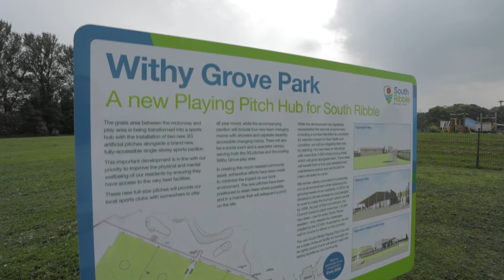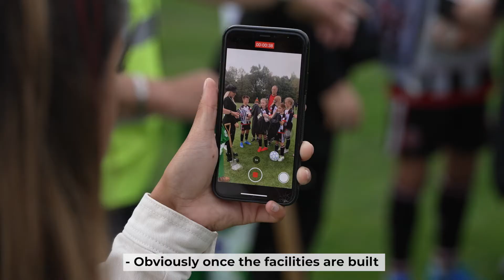Making South Ribble: Episode 1 - breaking ground | Liv Cooke | Football Foundation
This fantastic project in her home county of Lancashire will provide a best-in-class grassroots facility for the local community.